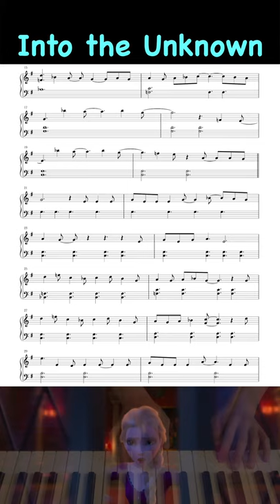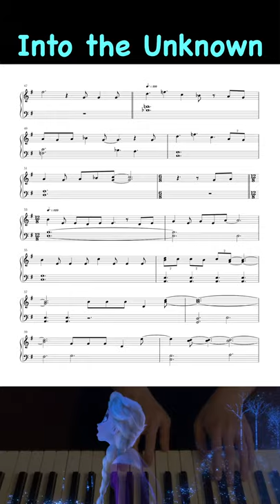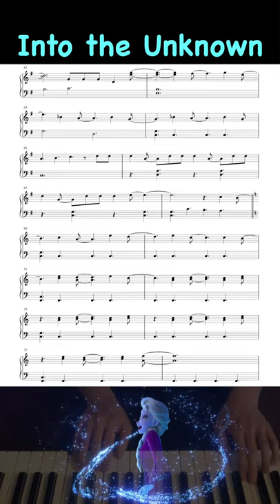Frozen 2 - Into the Unknown